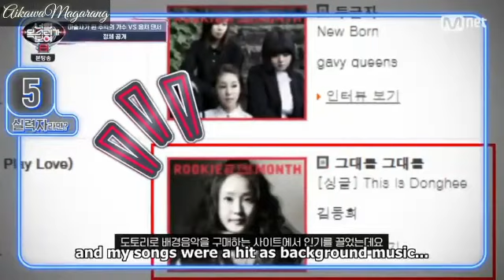[ENGSUB] I Can See Your Voice 8 Ep.2 Kim Soo Ro Final Duet (Kim Joo Young)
I Can See Your Voice 8 Ep.2
guest Kim Soo Ro

Mystery Singer#5
Kim Joo Young